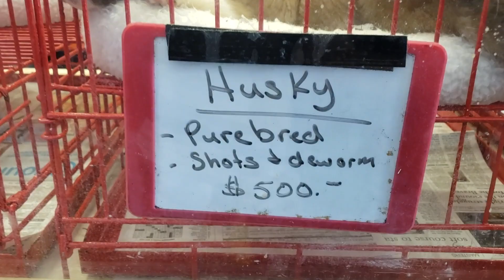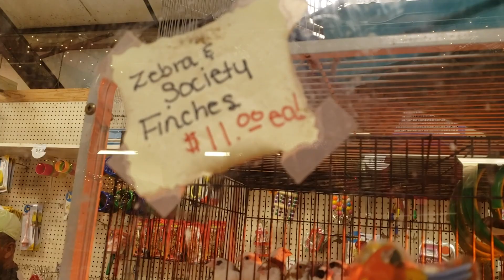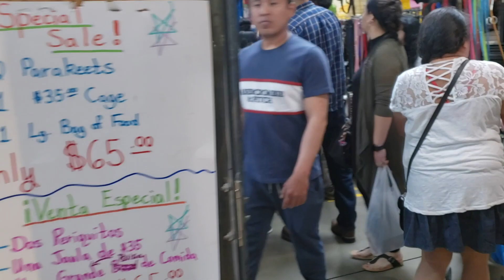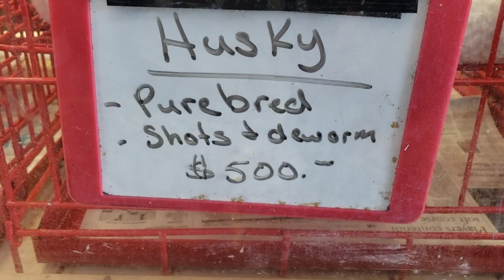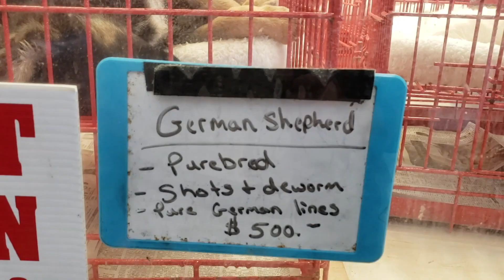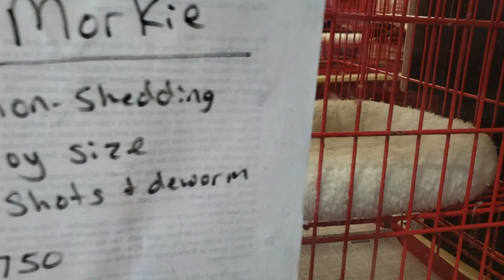Thú cưng ở chợ trời Mỹ. Mắc hay Rẻ ??!! Chim, vẹt, thỏ và các loại cún.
Sau khi dạo một vòng quanh chợ trời thì mình tìm được chỗ bán thú cưng. Ở đây họ bán chim, vẹt kiểng rất đẹp và giá rất rẻ. Ngoài ra còn có những quầy bán chó đủ loại với giá từ $250 - $1000 tha hồ cho các bạn lựa chọn.